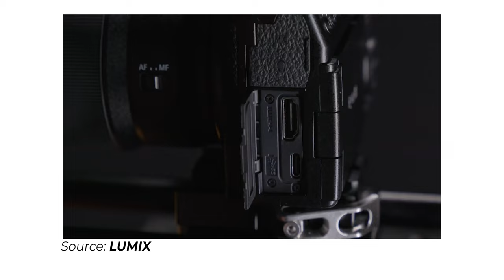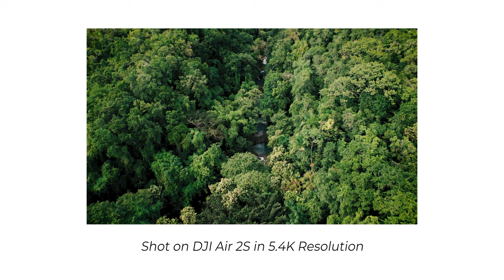I'm switching to the Panasonic LUMIX S5iiX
I've been using the Panasonic Lumix S5 since 2021, and despite the fact that the S5 is a phenomenal camera in 2024, there are better on the market within the $2,000 USD price bracket. One such camera is the Panasonic Lumix S5iiX, a successor to the original Lumix S5. The Lumix S5iiX packs a lot of new features that sets it apart from all it's competitors. In this video, I will be discussing why I will be upgrading to the Panasonic Lumix S5iiX.

*Time Stamps:*
0:00 - Video Overview
1:43 - The Autofocus
3:20 - Recording Apple ProRes RAW Internally
4:34 - Record 6K Resolution Internally
6:00 - Recording to an External SSD
7:40 - Unlimited Recording for all 4K Resolution Video Formats
8:25 - The Price
9:14 - Video Review and Outro

*Gears used:*
Panasonic Lumix S5 Camera
Panasonic Lumix S 85mm f/1.8
Panasonic Lumix S 20-60mm f/3.5-5.6
Sigma 24mm f/2 DN DG lens
Movo VXR3031 Shotgun Microphone
K & F Concept 1/4 Black Difusion Mist Filter
Ankerwork M650 Wireless Microphone